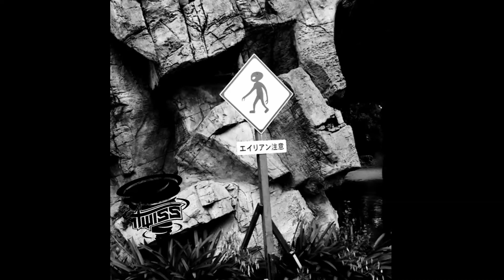Dark Ambient Type Beat FREE "Alien" (Prod.By 1Twiss ft THP)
KEY:D#m
BPM:140